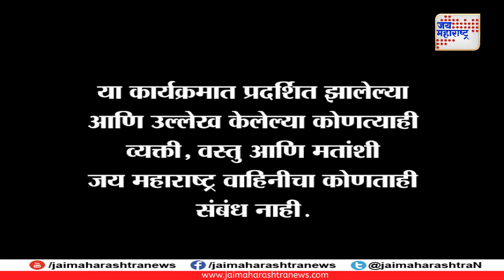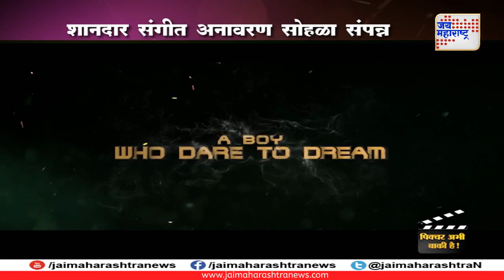PICTURE ABHI BAKI HAI EP#07 14.04.2019